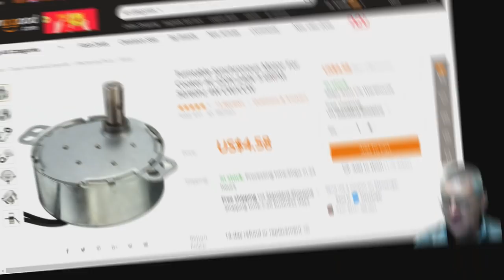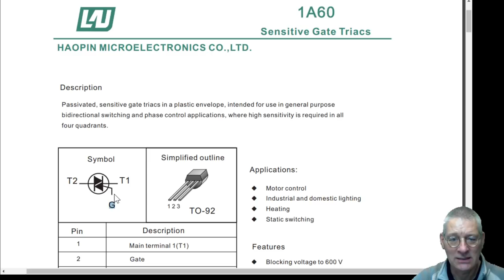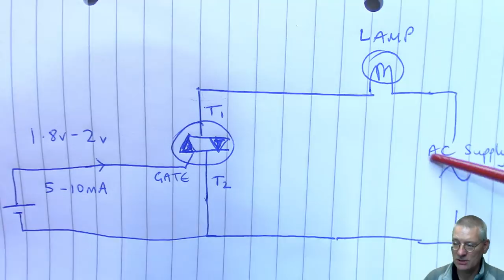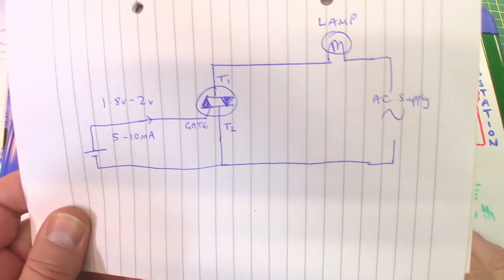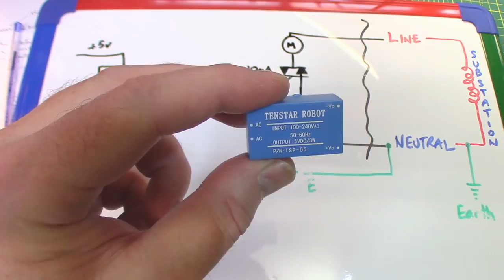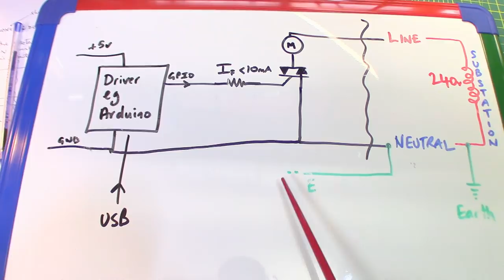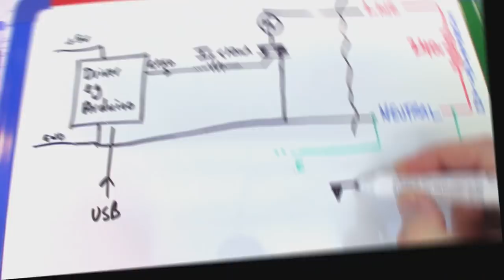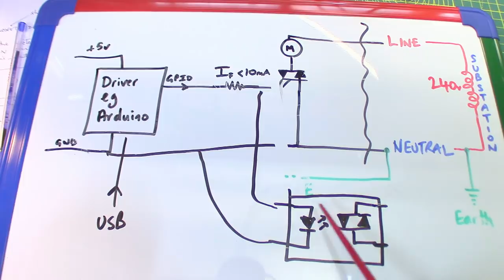#134 Triacs, Mains AC, DC, SSRs 😕 What's going on?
So what's the difference between a TRIAC and an SSR? And do they all work on AC or some on DC?

- $5 for 10 double-sided PCB boards.

A TRIAC (= TRIode for AC) is a semiconductor switch that can operate on household AC voltages (some industrial version can handle well above that and some are suitable for lower voltages too) to switch things on and off. Lights, TVs, heaters... the list goes on.

But I didn't use a Triac in a recent project to switch on a low current motor. Why not? What was the downside of doing so? And what's all this about a Solid State Relay (SSR) being safer than a TRIAC?

We explore the reasons for my decision (safety first, as it happens) and do a couple of experiments with a very small TRIAC that can still pass 1.5A - certainly sufficient for a small motor that only draws 4 Watts in power. But to keep safe I'm using an isolation transformer and a low voltage. I have no desire to become sizzling Bacon!

I've added a PDF or two to my Github (as well as repeating this description) as they make for interesting reading.

Don't forget to watch the next video where we look at that 12v switched mode power supply from Banggood that we briefly used in the experiments here today.

In case you can't wait here's the link to it: